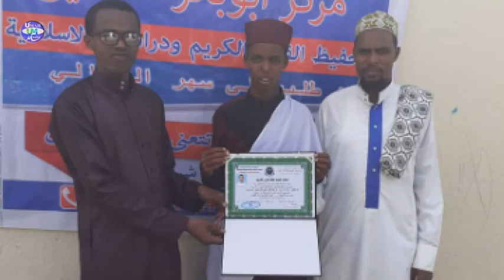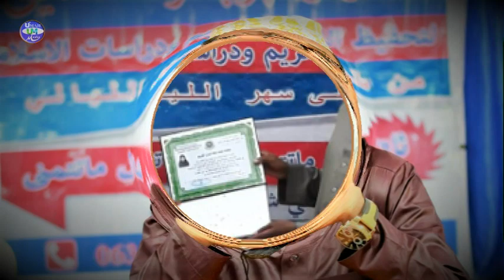Xaflada Qalinjabinta Markazka Abubakar Sidiiq || Borama ||2019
Umah Media